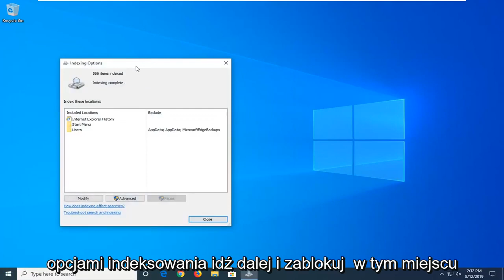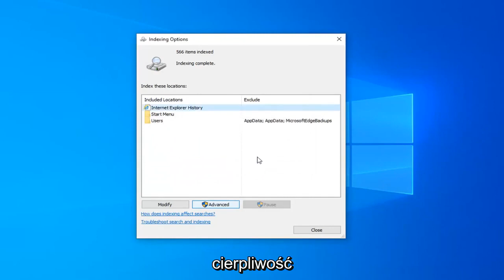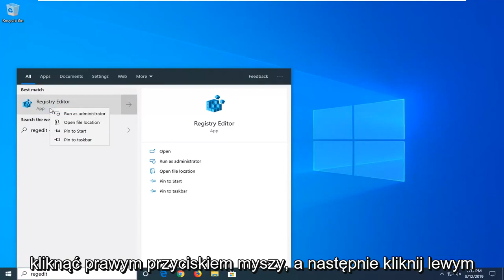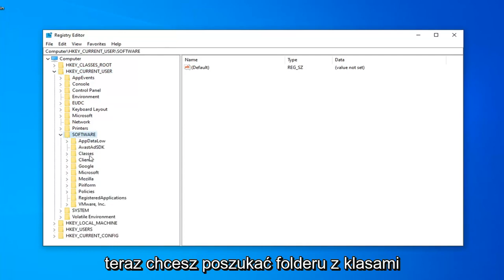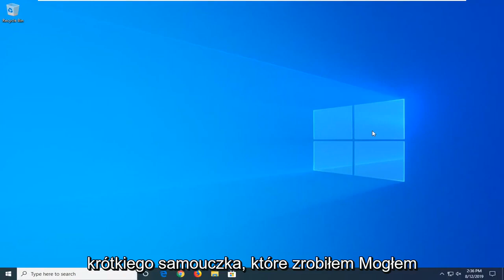Powolny Eksplorator plików systemu Windows 10/11 (NAPRAWIONE)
Problemy z powolnym ładowaniem folderów w Eksploratorze Windows NAPRAW

To zachowanie polegające na braku odpowiedzi/spowolnieniu jest zwykle widoczne podczas przeglądania folderu „Pobrane”, więc jest bardzo prawdopodobne, że zdarzyło się to również Tobie. System Windows stara się być sprytny, jeśli chodzi o pliki przechowywane w folderach, a tym samym optymalizuje opcje wyświetlania i sortowania zdjęć lub filmów. Przy każdym z tych ustawień będzie próbował generować miniatury dla wszystkich twoich plików (nawet jeśli nie są to zdjęcia lub filmy) i zabiera cenne sekundy twojego czasu za każdym razem.

Istnieje ciekawe zjawisko, z którym wielu z was prawdopodobnie się spotkało: nawet na szybkim komputerze są pewne foldery, które system Windows ładuje z bolesną powolnością. Na szczęście naprawa jest prosta, a wyniki są natychmiastowe.

Dlaczego Twoje foldery ładują się tak wolno
Istnieje długoletnia funkcja Eksploratora Windows, która sięga aż do systemu Windows Vista, w której można powiedzieć Eksploratorowi Windows, jaki rodzaj zawartości znajduje się w określonych folderach, aby zoptymalizować sposób wyświetlania tej zawartości.

Na przykład: możesz powiedzieć Eksploratorowi Windows, że konkretny folder jest miejscem, w którym przechowujesz pliki muzyczne, i zaprezentuje te pliki w sposób najbardziej przydatny do przeglądania muzyki (np. w formacie szczegółowej listy z opcjami kolumn, takimi jak automatyczne włączanie czasu odtwarzania plików). Nawet jeśli nigdy nie powiesz Eksploratorowi Windows, co ma robić, automatycznie domyślnie ustawia on niektóre foldery na różne ustawienia (folder biblioteki "Muzyka" jest oczywiście domyślnie wyświetlany w formacie plików muzycznych), a następnie używa funkcji o nazwie Automatyczne wykrywanie typu folderu na reszta. System automatycznego wykrywania najlepiej zgaduje, co znajduje się w folderze, na podstawie liczby plików różnych typów, ostatnio dodanych plików i tak dalej.

Problemy omówione w tym samouczku:
powolne ładowanie folderów w systemie Windows 10
powolne ładowanie folderów Windows 7
powolne otwieranie folderu Windows 10
folder otwiera się bardzo wolno
nowy folder powolny Windows 10
Problemy z powolnym ładowaniem folderów w Eksploratorze Windows
napraw problemy z powolnym ładowaniem folderów w systemie Windows
folder wczytuje powolne okna 7
powolne otwieranie okien folderów 10
folder wczytuje powolne okna 10

Po uaktualnieniu ze starszej wersji systemu Windows do systemu Windows 10 wielu użytkowników zaczęło doświadczać problemu z Eksploratorem plików, w którym Eksplorator plików albo po prostu niczego nie ładował, albo ładował dane w niewiarygodnie wolnym tempie, co często skutkowało tylko niewielką częścią ładowane dane. Był to problem, który nękał wielu użytkowników systemu Windows, którzy zaktualizowali system do Windows 10 ze starszych wersji systemu operacyjnego.

Dzięki ciężkiej pracy i poświęceniu kilku użytkowników systemu Windows 10, których dotyczył ten problem w przeszłości, winowajcą okazała się usługa wyszukiwania systemu Windows, która uruchamiała się automatycznie za każdym razem, gdy komputery dotkniętych tym problemem były uruchamiane i logowane w nich. W takim przypadku prostym rozwiązaniem tego problemu jest wyłączenie usługi Windows Search. Jednak wyłączenie usługi wyszukiwania systemu Windows może mieć kilka dość poważnych konsekwencji – mimo że funkcja wyszukiwania w Eksploratorze plików działa doskonale po wyłączeniu usługi wyszukiwania systemu Windows, pasek wyszukiwania na pasku zadań już nie działa, wraz z z kilkoma funkcjami Cortany.

Eksplorator plików (wcześniej znany jako Eksplorator Windows) to składnik systemu Microsoft Windows, który został po raz pierwszy wprowadzony w systemie Windows 95. Eksplorator plików to składnik graficznego interfejsu użytkownika (GUI), menedżer plików, który umożliwia użytkownikom systemu operacyjnego Windows edytowanie danych i zarządzanie nimi, pliki i inne treści przechowywane na ich komputerach. Jest zasadniczo taki sam jak Eksplorator Windows, ale z dodatkowymi funkcjami i funkcjonalnością.